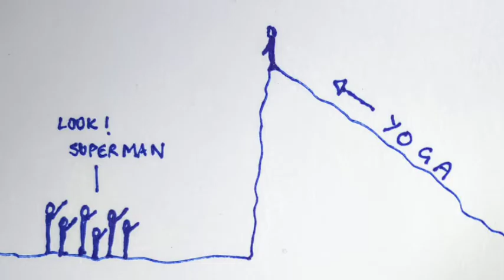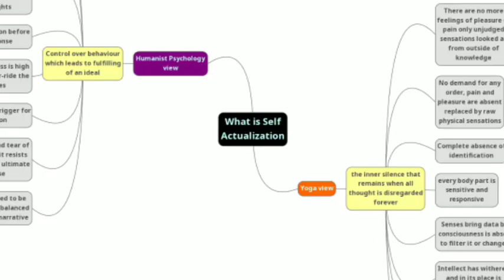The BIGGEST SECRET about the HUMAN BODY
A life-changing lecture by Ashwin the Himalayan Yogi, that will lead to longevity and meaning

It's a long lecture so take notes, and you might want to watch this several times.
If you'd like to listen to an audio of this lecture daily here's the

here's a link to the mindmap I used for this lecture